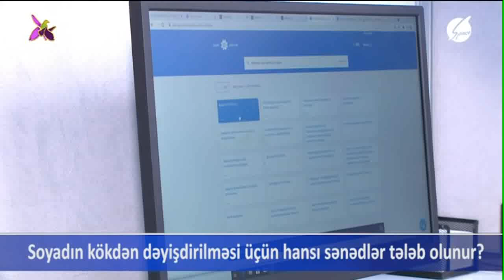Soyadın kökdən dəyişməsi üçün hansı sənədlər tələb olunur "Space səhər" verilişi - Space 27.10.2021